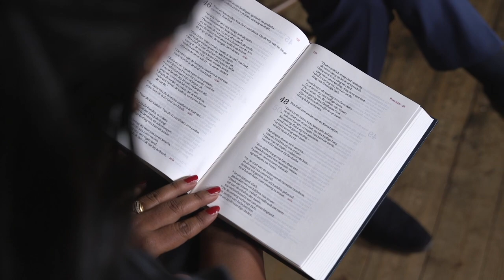Het geloofsgesprek - ds. Mirjam Kollenstaart | Protestantse Kerk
Ds. Mirjam Kollenstaart (gereformeerde kerk Ottoland) in gesprek met ds. René de Reuver (scriba generale synode) over het geloof en het geloofsgesprek.